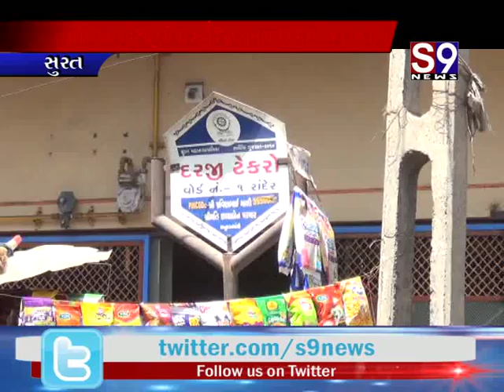સુરત : પાર્લેપોઇન્ટના ફ્લેટમાં મેચ પર સટ્ટો રમાડતા કાપડદલાલ સહિત 5 ઝડપાયા